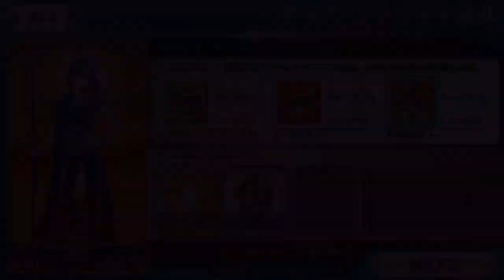FGO ゲイザーにも魅了喰らうの？！ パールヴァティー解説・運用してみた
skill1からのNP効率良い、
サムネはゲイザーが分かりやすいように加工してる

FGO　サーヴァント運用して解説してみた　再生リスト